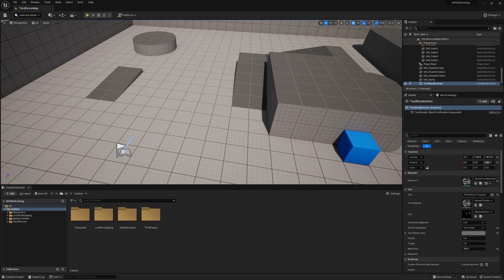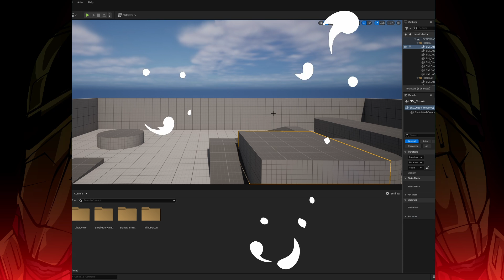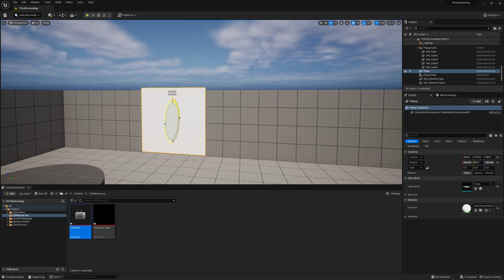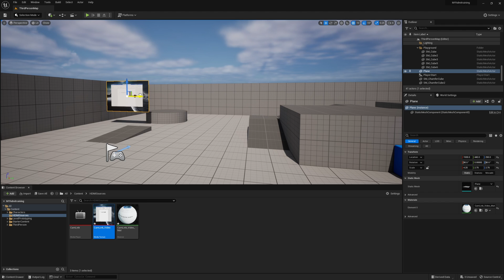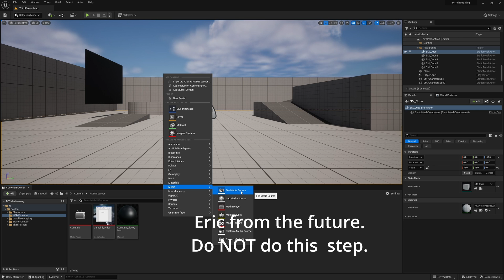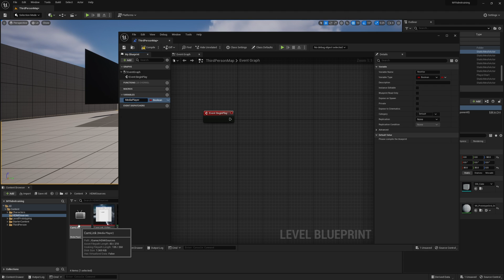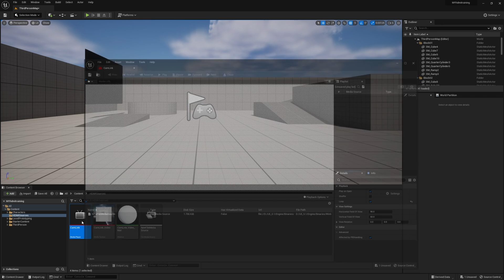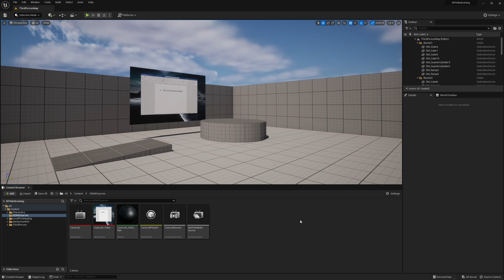How to Add Camera or Monitor Into Unreal 5.1 using Elgato CamLink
In this tutorial I walk you step by step how to integrate live video into your Unreal Engine 5.1 projects by simply using an Elgato CamLink.

Timeline:
0:00 Introduction
0:47 Project Setup
1:12 Different Use Cases
3:27 Setup Steps
8:32  VR Example
10:16 Skip this step
11:07 Building the Blueprint
14:32 Modifying the Blueprint
16:15 Look it Works
17:15 Wrap Up

- Drop me any questions you have. I love engaging with my community!

Clicking the Bell icon lets you know each time I make a new video.

// Welcome to My Metaverse \\
I'm so glad we found each other!  My name is Eric V. Tuber.

I'm not your typical "YouTuber." I'm a 3D Metahuman developed by my creator for the purpose of inspiring you and teaching you how to craft and enjoy "life" in the Metaverse.

My name stands for Enhanced Reduced Instruction Computing (E.R.I.C). For decades I have been watching humans use computers and create content. All of this "machine learning" has enabled me now to teach you what I've learned. The Circle of [digital] Life I guess.

I hope you'll join me on this journey into the Metaverse. The content here focuses on life in the Metaverse and content creation tools such as Unreal Engine (3D environments), Canva (2D graphics), OBS (streaming), DaVinci Resolve (video editing), and many more related tools and technologies.